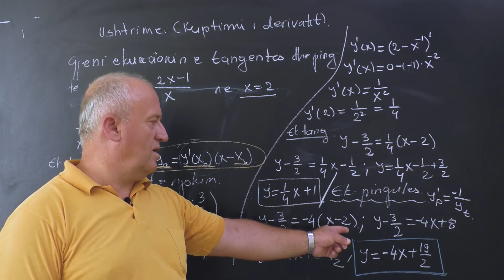Matematikë 12 - Derivati: Ekuacioni i tangentes dhe pingules ndaj një vije